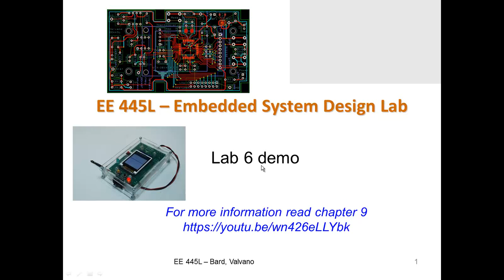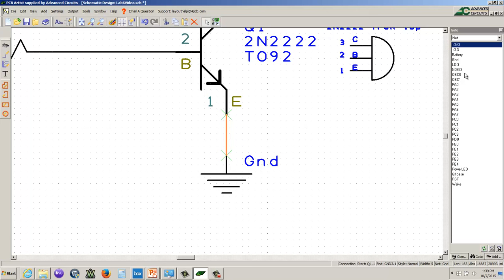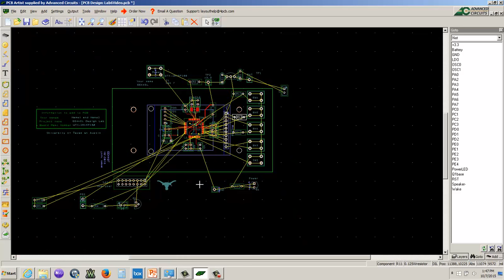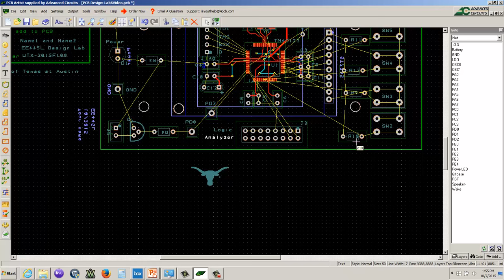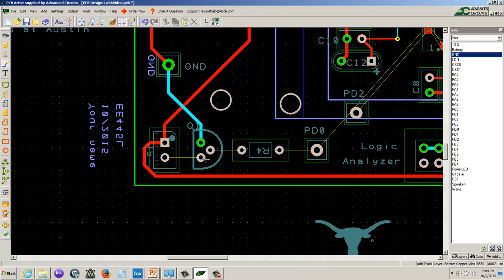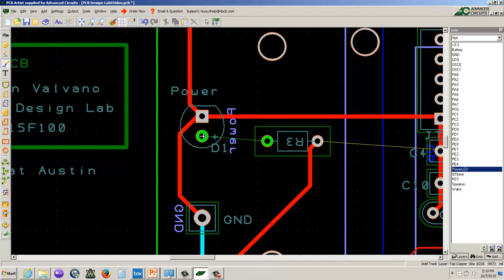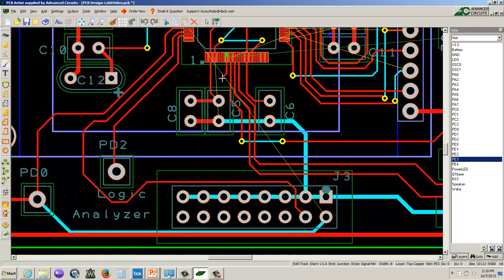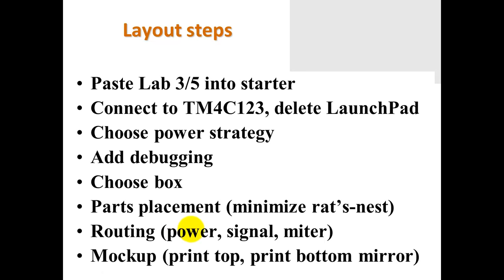aLec24 Lab6 demo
Jonathan Valvano teaches EE445L, Embedded Systems Design Lab, at the University of Texas at Austin.